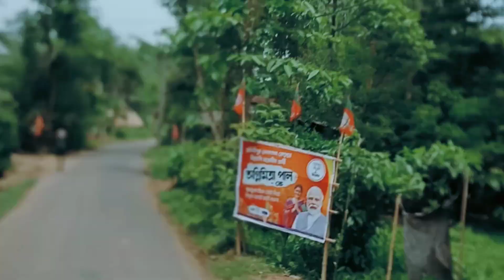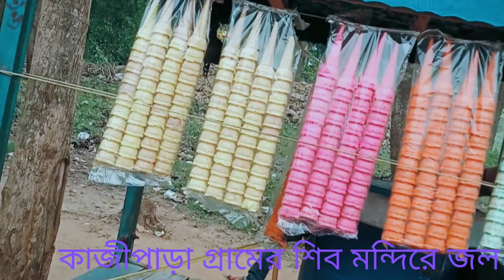কাজীপাড়া গ্রামে শিব মন্দির জল ঢালার বিশেষ মুহূর্ত#dantan#belda#mhadev#viralvideo#song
কাজীপাড়া গ্রামের জল ঢালার বিশেষ মুহূর্ত